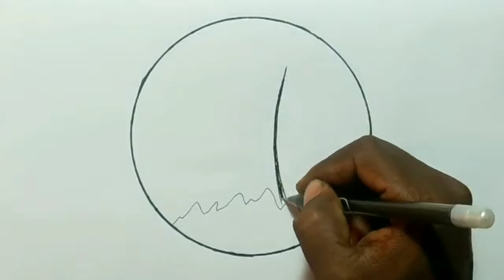Haw To Draw Landscape Scenery Drawing for biginners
hfdfuhvfyjvcdcbjgdchj
jhfryugdfbjyrdvjureg ytrxvhhrsgjvcfhbcsschtrxvjydscg hcccxfghvcsxbhtddfggdscvgcv gvcgvcdggcxbbccgfdggg gcvxdgvvcfg